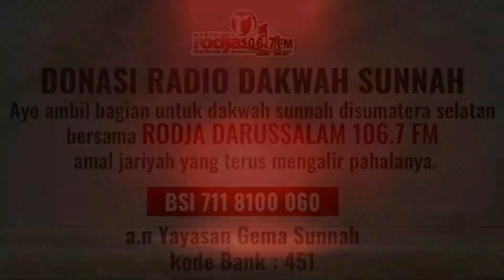Syamail An Nabi #31 - Parfum dan Cara Bicaranya Rasulullah - [Tanya Jawab]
Jazākumullāhu khayran wa bārakallāhu fiikum.